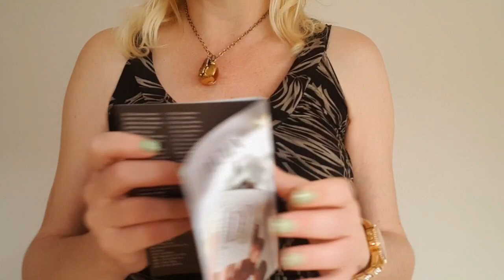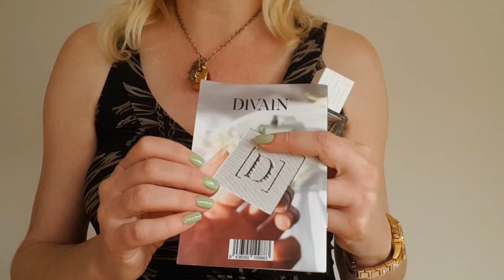Divain Similar Perfumes 573, Review!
Hoje venho partilhar com vocês a minha opinião acerca de mais um perfume da marca de perfumes similares Divain, o 573, espero que gostem e não se esqueçam de subscrever o canal..!!